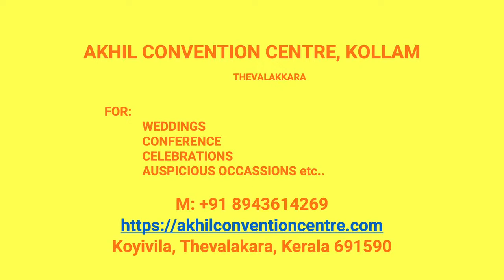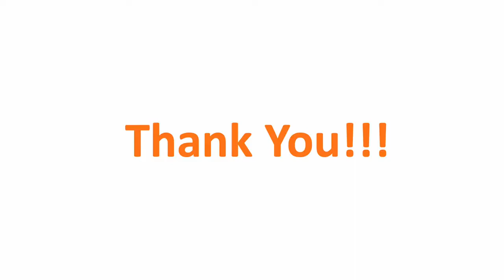Wedding Hall Chavara Kollam